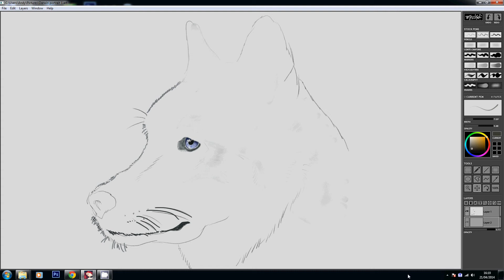Darwin Portrait Timeslape trimmed